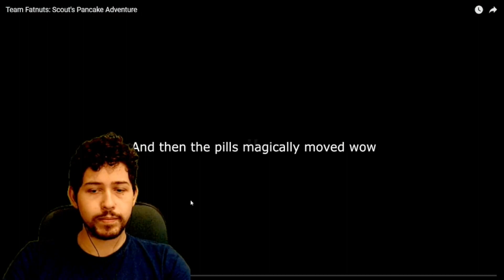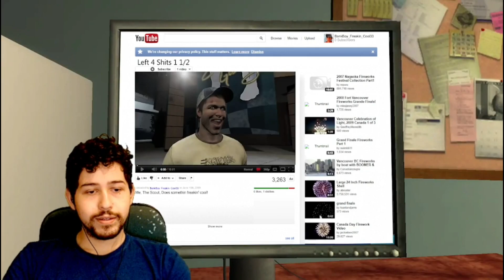"Team Fatnuts: Scout's Pancake Adventure" Reaction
🖥️ Programs Used
→ Obs Studio
→ Shotcut
→ Gimp
→ Canva